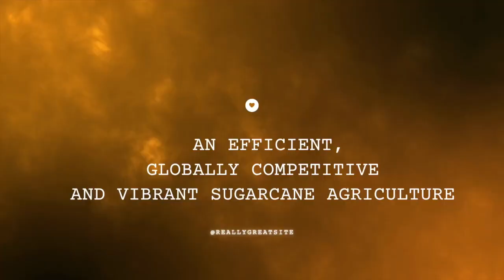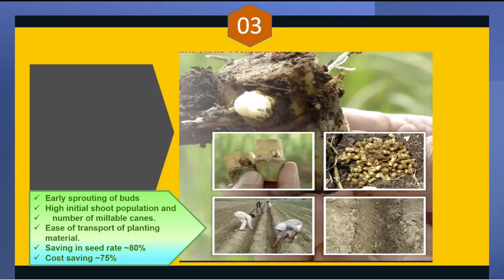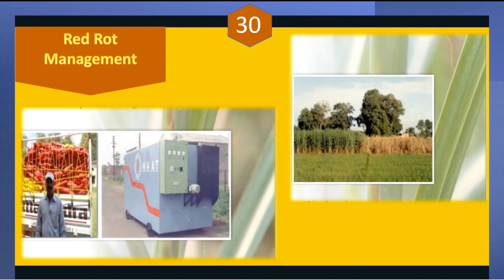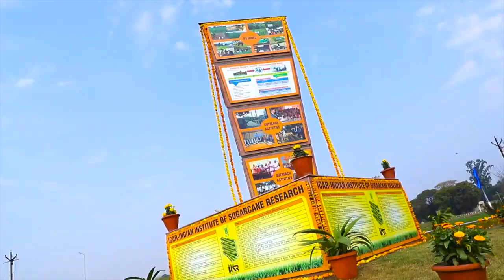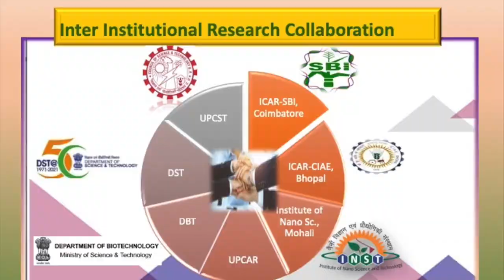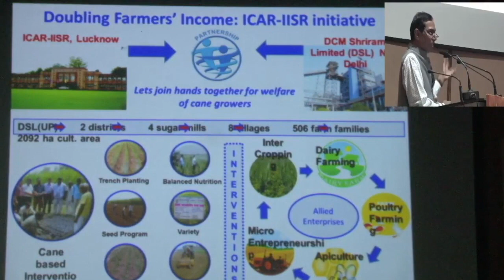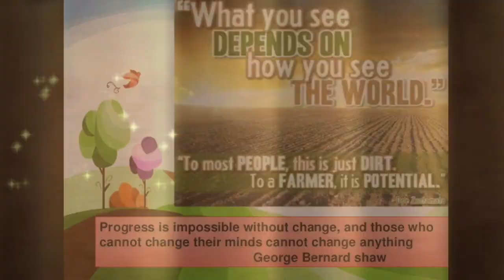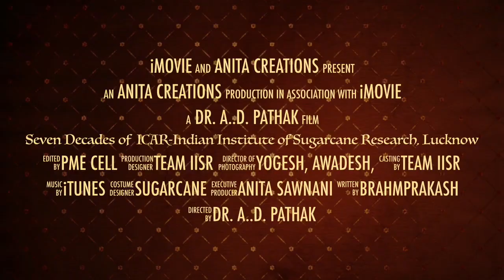Seven Decades of IISR 1952 2022 1